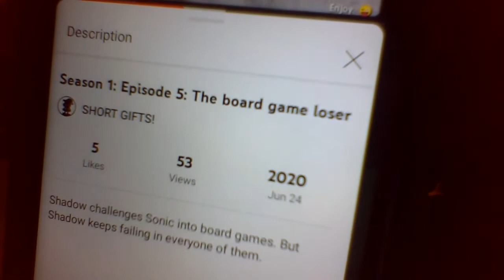Season 3: Episode 4: The board game loser: Part 2 (13+)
Shadow tries to do a rematch with Sonic to beat him in another board game to win an Emmy. But we all know what's gonna happen.
Note: You can't watch this video unless you see the first part i made in 2020. It's part of the story. This one's different from the first one.